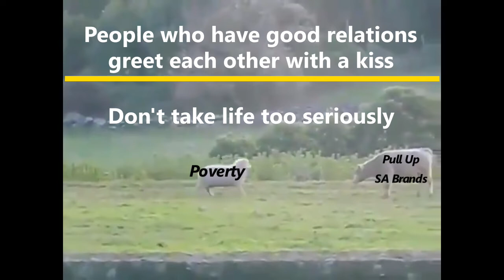Pearl Thusi and Mr Smeg: "After Party!", Summary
Oskido
Oscar Sibonginkosi Mdlongwa
(born 29 November 1967[) is a South African recording artist, DJ, record producer and businessman.[ Having been in the music industry for over 26 years, Oskido has reached a prominent status in the South African music industry, more-so in popular youth culture. He is undoubtedly one of the pioneering artists that popularised the Kwaito genre of music outside of the townships of South Africa, and he's been central to the rise of Afro-house and newer genres like amapiano.[citation needed] Oskido is the co-founder of Kalawa Jazmee Records (formerly Kalawa Records), a record label that is home to musical acts like Mafikizolo, Bongo Maffin, and many other foremost groups

Pearl Thusi
Sithembile Xola Pearl Thusi (born 13 May 1988) is a South African actress, model, and presenter. She is known for her roles as Patricia Kopong in the BBC/HBO comedy-drama series, The No. 1 Ladies' Detective Agency, Dayana Mampasi in the ABC thriller Quantico and Samkelo in the romance film Catching Feelings. In 2020, she starred in the titular role of Netflix's first African original series Queen Sono.